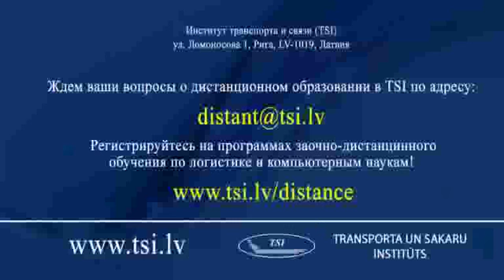Логистов приглашают на работу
В Институте транспорта и связи прошел конкурс претендентов на должности аккаунт-менеджеров для британской логистической компании